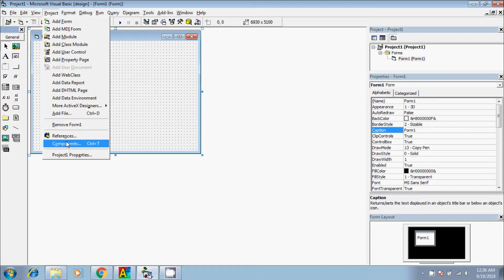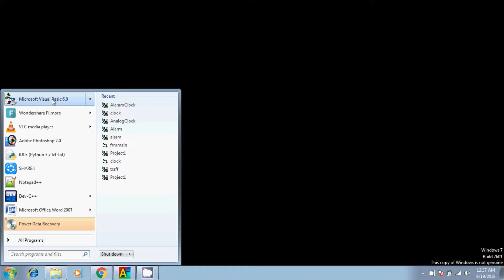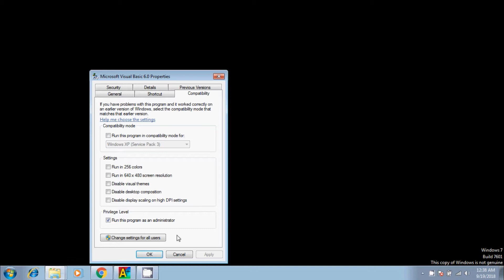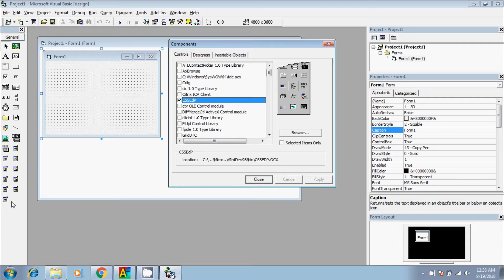SOLVED | Error to Accessing System Registry in Visual Basic 6 # VB6 tutorials in tamil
send request our channel official facebookprofile...